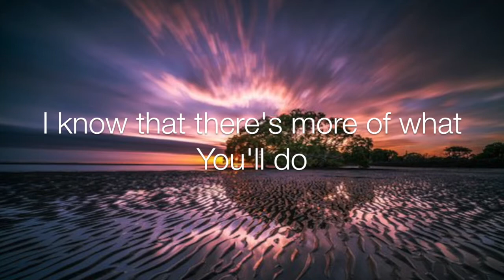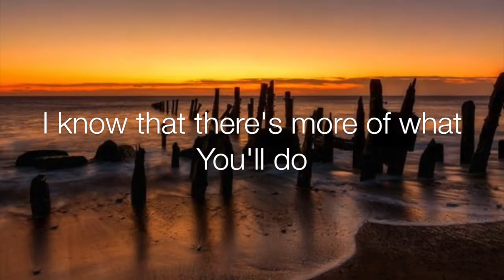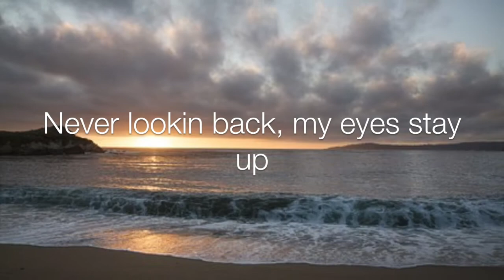All I See by Jaisua (Feat. CASS) Lyric Video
Music Video created for worship in Kids Church